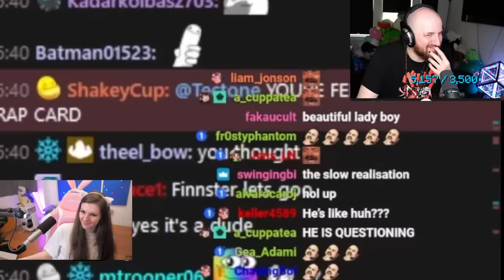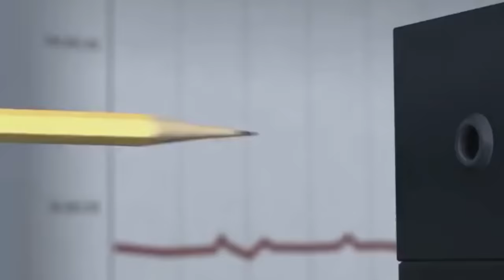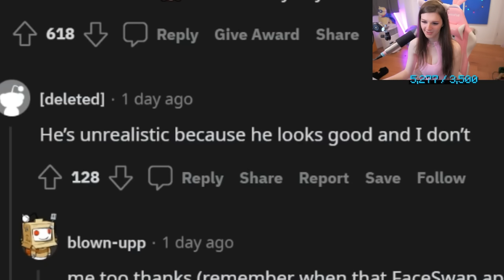I Spent 365 Days Dressed As A Girl..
F1NN5TER
OLDBURY
B69 9GN